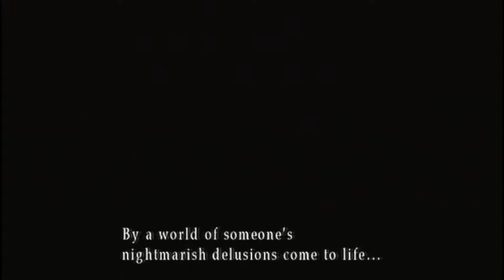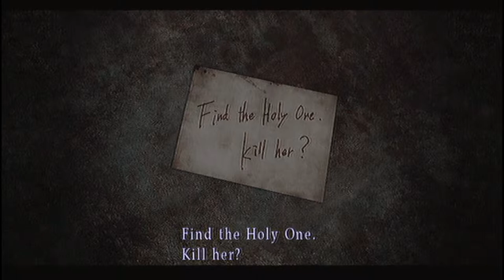Silent Hill 3 HD: Part 9 (Blind Run)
This is a blind run of Silent Hill 3 from the HD collection, this is also my second let's play so tell me how it is.